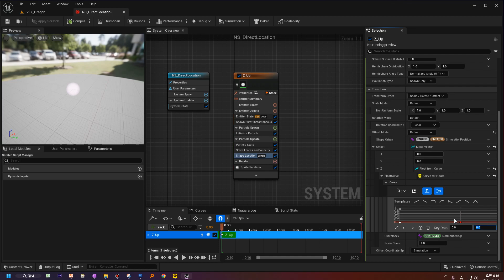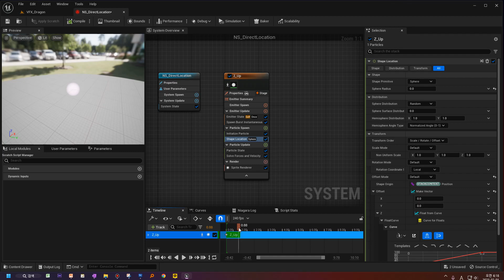게임 이펙트 Unreal5 Offset of Location 이미터 한축으로 이동시키기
How to apply Cascade's directlocation function to Niagara
캐스케이드에서 사용한 directlocation의 기능을
나이아가라에서 적용하는법

언리얼 이펙트 클래스가 궁금한부분
린반 카카오톡으로 연락주세요.
한국어 지원만 가능

!! Inquiry email for foreigners only !!
Discord chat room :  fx102#3886